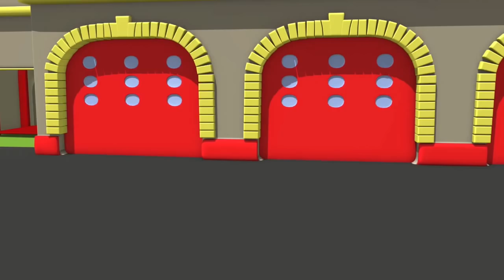Frank The Fire Truck 🚒 and all his friends in Car City: Super Truck, Troy The Train & Police Car...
Carl the Super Truck is a construction cartoon for children. Transformer Carl is an amazing truck, he can transform into any vehicle:  fire truck, police car, ambulance, garbage truck, bus, any construction truck like bulldozer, tractor, excavator, monster truck and any kind of transport, even a train! This cartoon for children about trucks is ideal for boys and girls who are interested in cars!